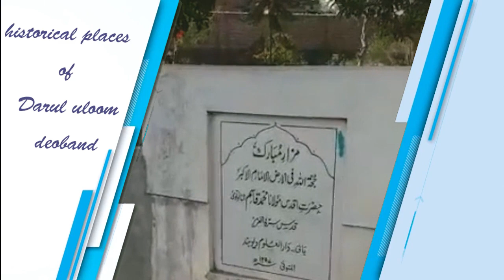[Promo] Visit to Darul Uloom Deoband Vlog - Mufti Rasheed al qasmi - Incredible views and History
Upcoming Vlog of visiting Well Known Islamic University in India Darul Uloom Deoband by Mufti Rasheed al qasmi who is Graduate of Darul Uloom & Mufti of Ottawa/Director of Darul-Uloom/Imam of Masjid Taqwa ,Ottawa, Ontario , Canada.